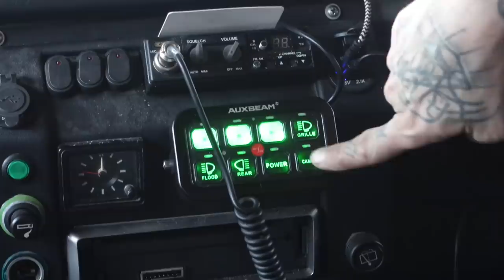(Crazy Axe Man) Living In A Van is Weird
Let’s go on a road trip to visit Eco Tree Lithium

Oh and gather round old bear for story time 😳

AMAZON WISHLIST
Things on this list would be most helpful

COFFEE SHOP
I sell amazing coffee from a local coffee supplier in Yorkshire, UK.

SUPPORTVANLIFERS
A Facebook Community Group for van lifers. A place they can meet, come together and support each other.
You do not need to be a van lifer to support this group

Thank you to everyone who supports me. I appreciate all of you.
Bye Felicia!